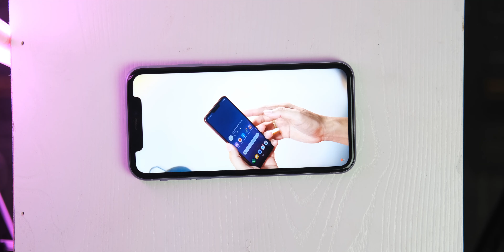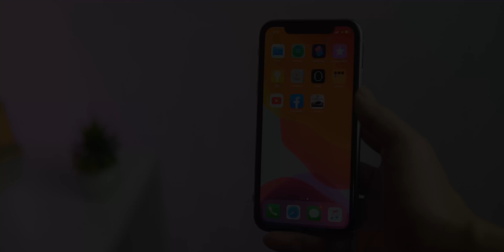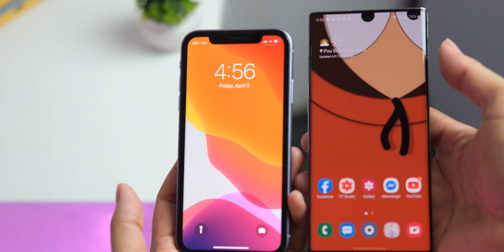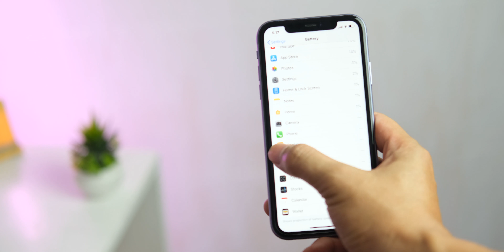មើលឡើងវិញ iPhone 11 ក្នុងឆ្នាំ ២០២០ | 4K video | Tech Plus Kh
Here is another re-do version on iPhone 11 in 2020
The price is 699.00$